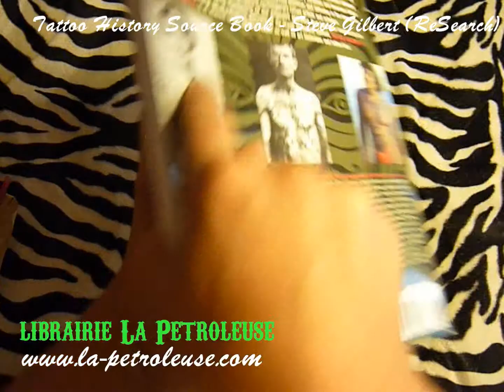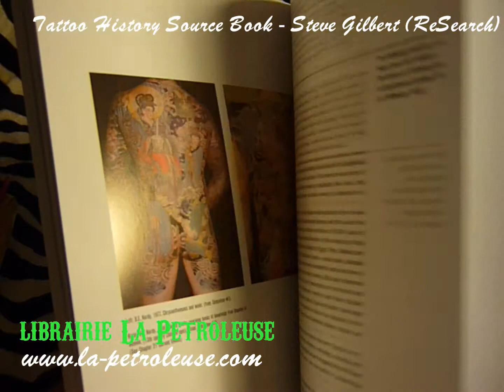Livre / Book A SOURCE BOOK TATTOO HISTORY Steve Gilbert (ReSearch) librairie La Petroleuse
La librairie La Petroleuse présente A SOURCE BOOK TATTOO HISTORY This book is a lavishly illustrated collection of historical records of tattooing throughout the world, from ancient times to the present. Collected together in one place, for the first time, are texts by explorers, journalists, physicians, psychiatrists, anthropologists, scholars, novelists, criminologists, and tattoo artists. A brief essay by Gilbert sets each chapter in an historical context. Topics covered include the first written records of tattooing by Greek and Roman authors, the dispersal of tattoo designs and techniques throughout Polynesia, the discovery of Polynesian tattooing by European explorers, Japanese tattooing, the first 19th-century European and American tattoo artists, tattooed British royalty, the invention of the tattooing machine, and tattooing in the circus. The anthology concludes with essays by four prominent contemporary tattoo artists: Tricia Allen, Chuck Eldridge, Lyle Tuttle, and Don Ed Hardy. The references at the end of each section will provide an introduction to the extensive literature that has been inspired by the ancient-but-neglected art of tattooing.